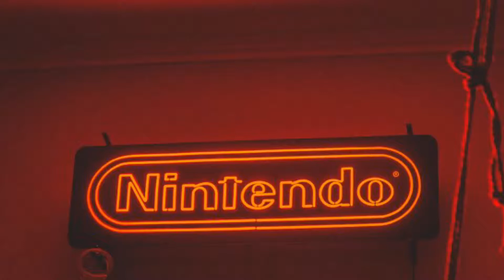BYND - Rated A (Prod. False Ego)